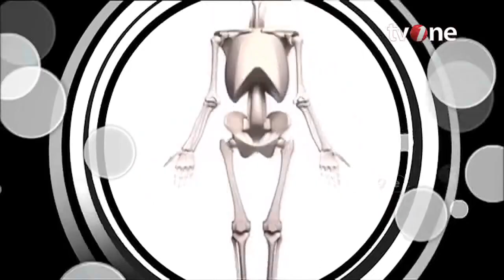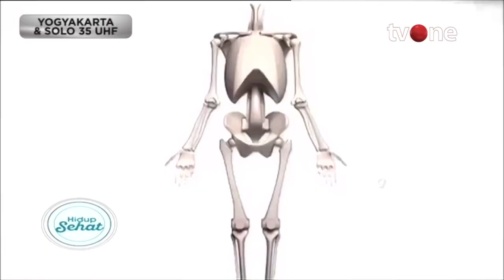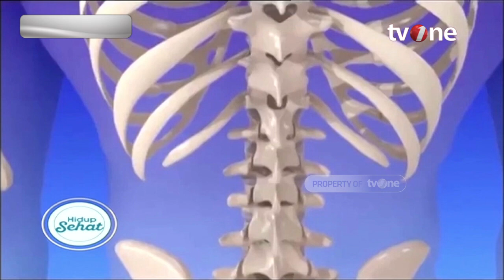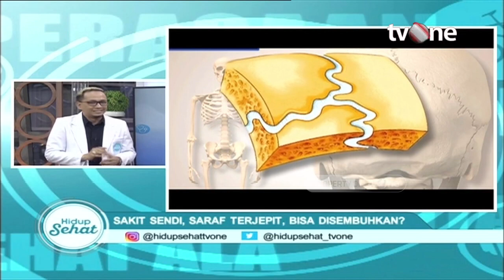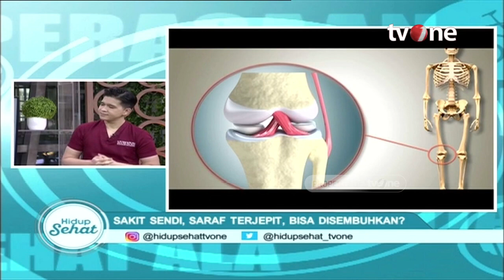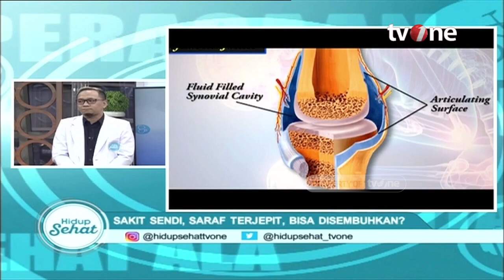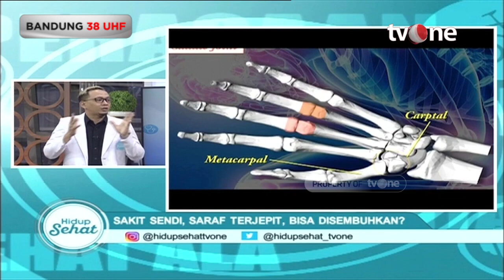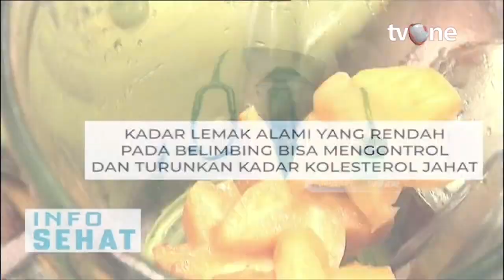Waspada! Ini Orang-Orang Dengan Resiko Saraf Terjepit Tertinggi | Hidup Sehat tvOne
Hidup Sehat tvOne - Waspada! Ini Orang-Orang Dengan Resiko Saraf Terjepit Tertinggi

Thankyou ☺❤
Hidup Sehat